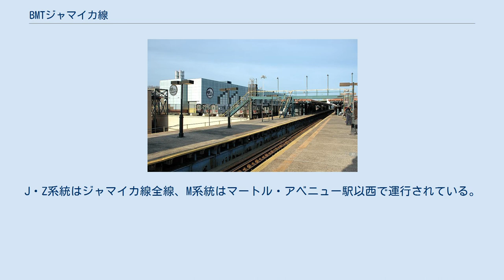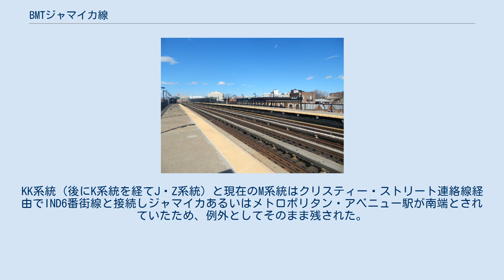BMTジャマイカ線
BMTジャマイカ線（BMT Jamaica Line）は、ニューヨーク市のブルックリン区とクイーンズ区を結ぶニューヨーク市地下鉄Bディビジョンの路線である。
ブルックリンのブロードウェイ線(Broadway (Brooklyn) Line）と呼ばれることもある。
ウィリアムズバーグ橋からブロードウェイ上を南東にイーストニューヨークへ、さらにフルトン・ストリート (ブルックリン)およびジャマイカ・アベニューの上を東進してクイーンズ区ジャマイカに至る。
ジャマイカ西部でトンネルに入り、ジャマイカ中部でアーチャー・アベニュー線の下層線になる。
J・Z系統はジャマイカ線全線、M系統はマートル・アベニュー駅以西で運行されている。
 ジャマイカ線はニューヨーク市地下鉄の中で最長の高架路線で、最古の高架区間であるゲイツ・アベニュー駅 - ヴァン・シックレン・アベニュー駅間（1885年にブルックリン高架鉄道およびBMTレキシントン・アベニュー線として開業）と、最新の高架区間であるアーチャー・アベニュー線（地下）に下る坂路（1988年開業）を含んでいる。
 ブルックリン・マンハッタン・トランジット社（BMT）が運行していた頃は路線案内も東西方向で行われており、概ね実際の方角と一致していた。
しかし、運行主体がニューヨークシティ・トランジット・オーソリティになってからは路線案内は南北方向で行われるようになり、BMT時代の西が北、東が南に読み替えられた。
このため、ダウンタウン・ブルックリンに至るBMTナッソー・ストリート線では運行系統により南北が異なることになった。
混乱を防ぐためにBMT東部地区では方向の反転が行われ、ジャマイカ方面が北行になった。
KK系統（後にK系統を経てJ・Z系統）と現在のM系統はクリスティー・ストリート連絡線経由でIND6番街線と接続しジャマイカあるいはメトロポリタン・アベニュー駅が南端とされていたため、例外としてそのまま残された。